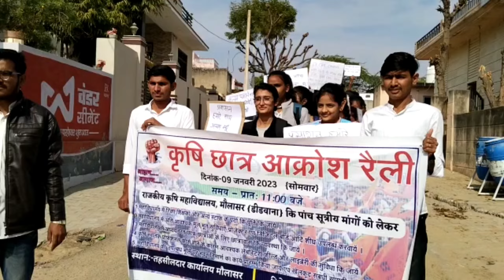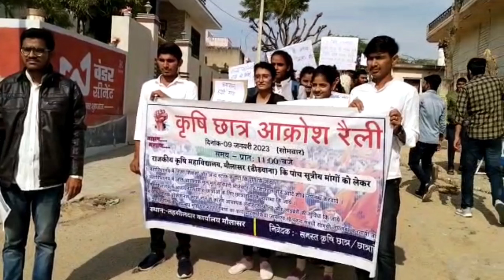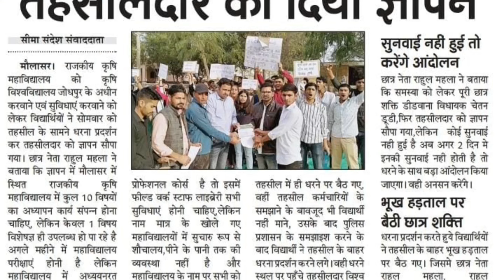Krishi Mahavidyalay Mein Aakrosh raili Didwana COA Didwana